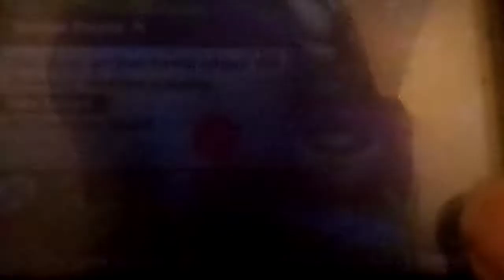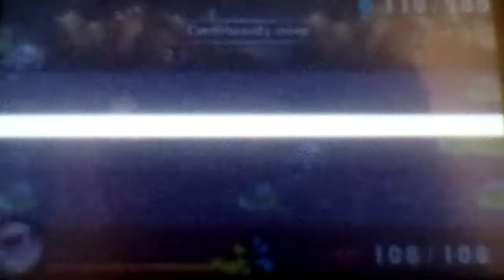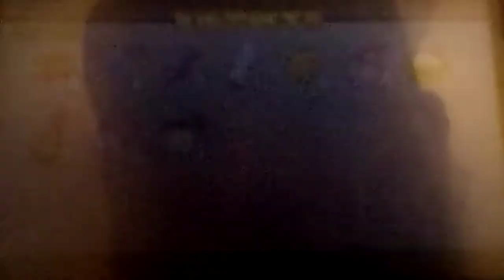Let's play Demon King Box Part 22: Getting More Food For The Units To Grow Stronger!